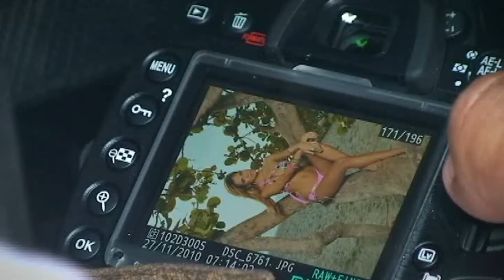Laura Lindarte y Mariana Fernández, dos semifinalistas Chica Miércoles Santa Marta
Laura María Lindarte Molinares tiene entre sus hobbiesla lectura, escuchar música y bailar. "Me gusta la literatura clásica, los poemas y los dramas juveniles. Por el lado de la música, el merengue es mi género favorito para bailar y, el pop latino y las baladas, para escuchar", manifestó Laura. Por su parte Mariana Fernández De Castro, quien con 20 años, se destacó desde que pisó el casting por su cuerpo y la expresión de sus ojos. Se define como una mujer segura de sí misma, lo cual no necesita decir, pues con solo verla, se llega a la misma conclusión.